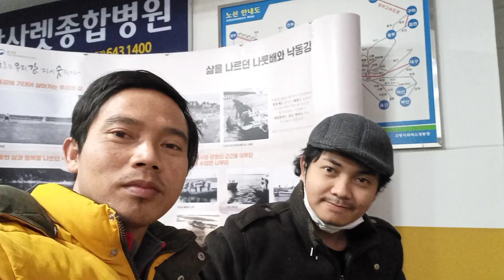Pabrik Terpal di Korea.Industri tekstil Korea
pabrik Benang,industri tekstil,manufaktur,pabrik tekstil
Assallamu'alaikum ..helo teman teman ...kali ni saya beritahukan Pabrik Terpal di Korea.Industri tekstil Korea.dengan videoni kita bisa liat pekerjaan Pabrik Terpal di Korea.Industri tekstil Korea jadi pekerjaanya cukup mudah teman teman hanya mengecek benang terpal yang sudah hampir habis di gantikan dengan benang terpal yang gulunganya masih banyak.Nah Pabrik Terpal di Korea.Industri tekstil Korea ini terletak di daerah Goryeong teman teman waktu itu saya lagi meting cari pekerjaan dan teryata udah ke duluan orang lain jadi saya tidak bisa masuk kerja di Pabrik Terpal di Korea.Industri tekstil Korea.
Nah mungkin itu sja yang bisa saya sampaikan dalam video kali ini jika ada yang salah mohon di maafkan ..